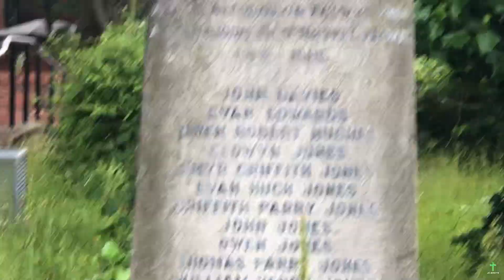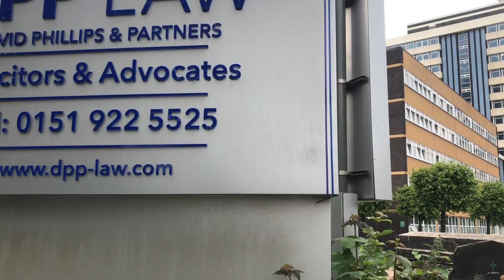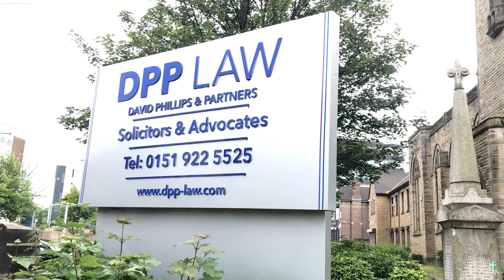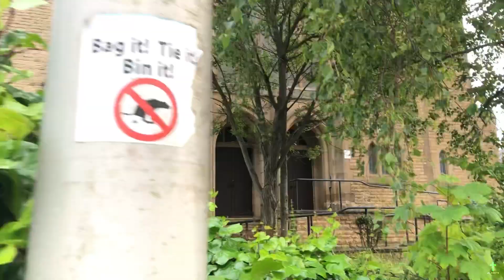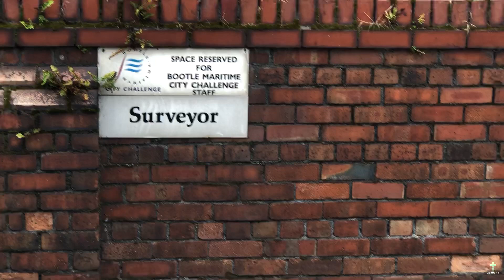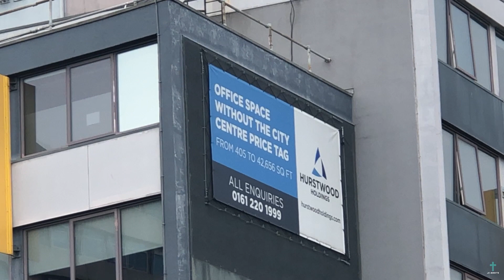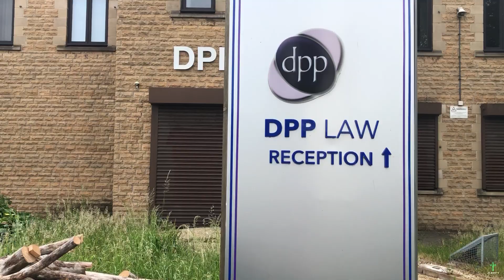DPP Law audit | UK AUDIT